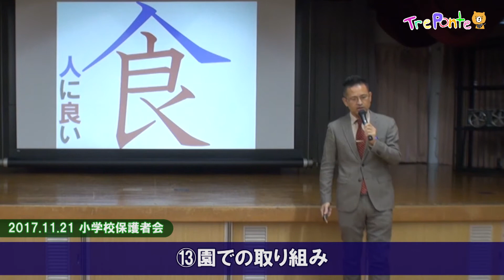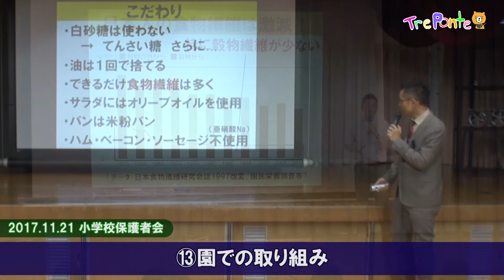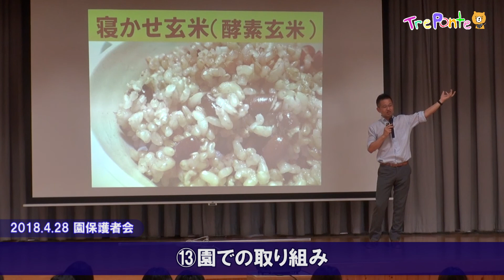13園での取り組み